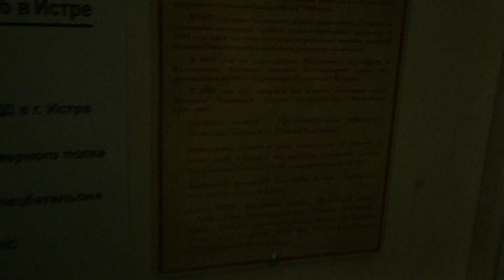2021.10 Дарна, церковь - жертвам коммунизма, Истра го / Сталинские репрессии, культурное наследие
Darna, Deutscher Soldatenfriedhof / Massengrab, Bezirk Istra, Schlacht um Moskau

Возле храма в Дарне находится братская могила немецких солдат
10 мая 2017 г.

В селе находится церковь Воздвижения Животворящего Креста Господня, основанная в 1686 году, — большой пятишатровый храм, выстроенный в духе эклектики (проект С. В. Шервуда), с Никольским и Вознесенским боковыми приделами. В 1930-е годы церковь была закрыта, в 1941 году сильно пострадала от обстрелов. Вновь открыта в 1991 году и отреставрирована. Является объектом культурного наследия России, как памятник градостроительства и архитектуры регионального значения
Дарна — село в городском округе Истра Московской области России[2]. Население — 53[1] чел. (2010), в селе 4 улицы, зарегистрировано 4 садоводческих товарищества[3]. С Истрой связано автобусным сообщением (автобус № 39)